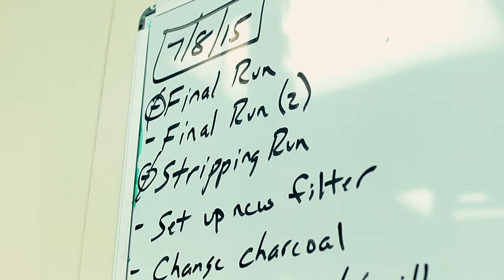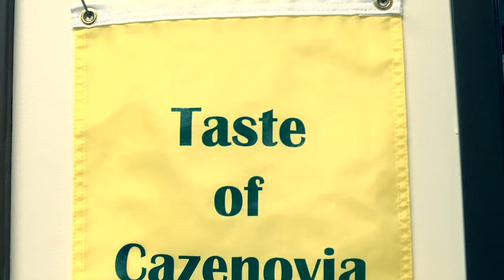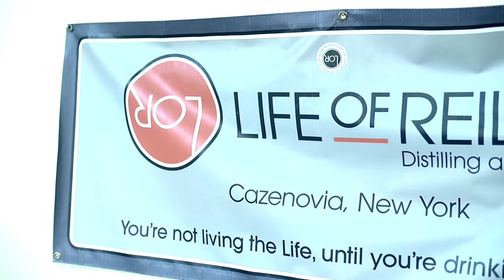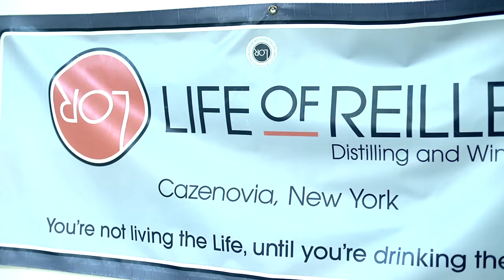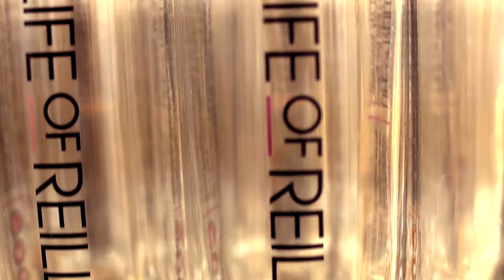Life of Reilley Distilling & Wine Co. – Brew Central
Despite running around his busy distillery most of his waking hours, flip-flops remain Ben’s footwear of choice. In fact, he wears them with shorts all year round. Such is the Life of Reilley, a company and philosophy rooted in a carefree and comfortable existence.

Ben and Shioban Reilley took a big leap of faith launching the distillery, Madison County’s first since Prohibition.

A former vintner, Ben had never piloted a still. But, his passion for enjoying and making craft beverages pushed him into business producing vodkas that now quickly disappear for distribution after bottling.

In the same way the “little things” make the Reilley way of life worth living, it’s the attention to detail that makes Reilley’s vodka worth drinking. The exclusively New York-grown ingredients give Ben’s spirits a solid, subtle flavor intended to inspire relaxation.

Ben: "I was the director of operations for a local winery for 4 years, and quite honestly, my wife and I sat down after 4 years and we said, "If you're going to work 80 hours a week for somebody, it might as well be for yourself." We saw a hole in the marketplace for a local, micro-craft distillery. We said, "You know what? Beverage chemistry is beverage chemistry." Again, so we sat down and Life of Reilley was born. It was kind of an antiquated term, it basically means the carefree, comfortable life- which as you can see in my flip flops and my shorts- it says right on our bottle, the definition of the life of Reilley is a carefree, comfortable existence."

"For us, it's riding down to Cazenovia Lake with the top down on the Jeep, swimming in the lake all day and having campfire with friends, and just having an awesome time. At the same time, being cognizant of where your stuff comes from, enjoying the sunset and enjoying the small things in life, so that's how Life of Reilley was born. For us, it's the story I like to tell is craft spirits are where wine was 20-25 years ago, and craft beer was 10-15 years ago. Now people are turning their attention to the back of the bar. They're saying, "Okay, I want to know where my wine comes from. I want to know where my beer comes from. Now I want to know where my spirits come from." We're kind of riding that crest of popularity. I find it just to be a natural extension of people wanting to know where their stuff is, supporting local and know that they're supporting local farmers and families."

"I think that's what people don't really understand when it comes to craft beverages. Aren't you worried about 1911, aren't you worried about Adirondack? No, I'd like to have my tasting room right next to them! All we're looking to do is grow the New York pie, and get more people into New York products. In terms of Central New York, I think we're on the forefront. I've always thought we were on the forefront of people trying to understand where their stuff comes from, and then reinvesting back into the community. There is something so cool happening in the Utica/Central New York area that my theory on that is Utica and the Mohawk Valley got such a poor rep for such a long time, that so many young people finally just bubbled up and said, "I'm not going anywhere, I'm going to start building something cool right in my backyard."

"We use 100 percent New York flaked corn, comes from the Finger Lakes, mostly Skinny Atlas, Auburn, Geneva area. We get it sourced here, it comes by 18-wheeler. 30-foot auger comes swinging out and gets pumped right into those bags over there. Are disco lemonade is raspberry vodka, fresh-squeezed lemonade, and we use about 20-25 mint leaves that we soak overnight. That'll be our disco lemonade product. After that, the sky's the limit when it comes to pre-mixed cocktails. We're taking our business in a completely different direction. We've poured it for people and they've absolutely loved it."

Whether tipping a farm-to-glass beer at a brewpub, sampling some moonshine or enjoying a sip of hard cider or wine, you’ll be a part of something special in Brew Central. Central New York brewers, distillers, publicans and vintners offer the state’s best craft beverages on par with any of the United States’ finest pints. Pack up the car and head to America’s Craft Brew Destination!